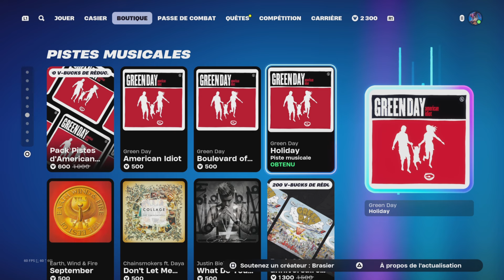Vidéo présentation de la boutique de Fortnite du 26.09.24#epicpartner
Tu veut devenir membre de la team B sur fortnite et bénéficier d'avantages incroyables clic sur le lien ci dessous si tu est un bg 😉👍🥳

Tu veux profiter de réductions de dingue sur des articles custom et grave style clic sur le lien ci dessous si tu est un fan de la chaîne bg 😉👍🥳

Rejoignez nous aussi sur notre discord de la team zéro acces les bgs 😉👍🥳

Viens vivres mes nouvelles aventures sur ma chaîne twich les bgs 😉👍🥳